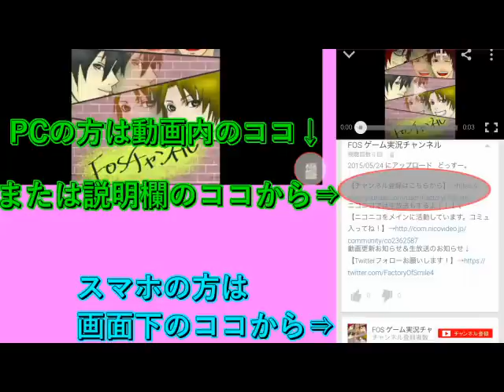『おそ松さん』がホラーゲームになった【実況】Part8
どっすー。
敵と回復君の区別がつかない。